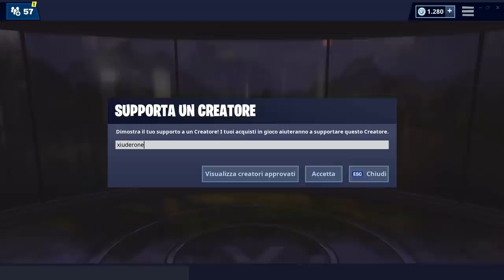FORTBYTE #13! POSIZIONE ESATTA! (fortnite stagione 9)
Ecco la POSIZIONE ESATTA DEL FORTBYTE #13 per le SFIDE FORTBYTE di FORTNITE STAGIONE 9!

BENVENUTO!

➜ Motherboard: MSI Z97M GAMING
➜ GPU: NVIDIA GeForce GTX 970
➜ Cuffie: TRUST GXT 393 MAGNA
➜ Mouse: TRUST GXT 188 LABAN
➜ Tappetino: OMEN Mouse PAD 300
➜ Tastiera: TRUST GXT 890 CADA
➜ Microfono: TRUST GXT 252+ EMITA PLUS
➜ Sedia: AROZZI Torretta Orange
➜ Desk: AROZZI Arena-Green
➜ Webcam: Microsoft Lifecam Studio
➜ Handcam: Microsoft Lifecam HD-3000
➜ Monitor(2x): MSI OptixG24C LED Gaming Monitor 24''

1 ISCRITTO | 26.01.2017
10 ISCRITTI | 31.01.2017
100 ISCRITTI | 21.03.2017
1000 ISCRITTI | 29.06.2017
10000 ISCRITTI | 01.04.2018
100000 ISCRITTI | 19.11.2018